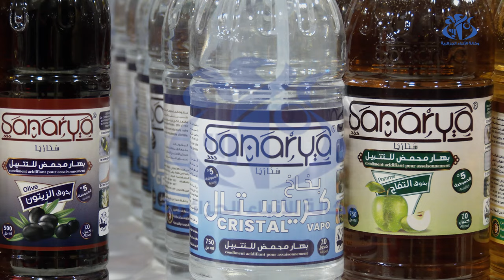المعرض الوطني لتسويق منتجات المرأة الريفية: منتجات محلية بجودة عالية تطمح لاقتحام الأسواق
الجزائر (وأج) - كان المعرض الوطني لتسويق منتجات المرأة الريفية، وعلى مدار ثلاثة أيام، فرصة لعديد  المشاركات، لعرض منتجاتهن المحلية ذات الجودة العالية، والتعريف بها وبخصوصيتها وتنافسيتها التجارية، بغرض اقتحام الأسواق بالنسبة للمنتجات الجديدة وتعزيز الانتشار بالنسبة للمنتجات الموجودة في الأسواق.